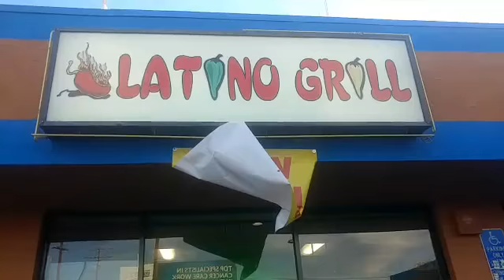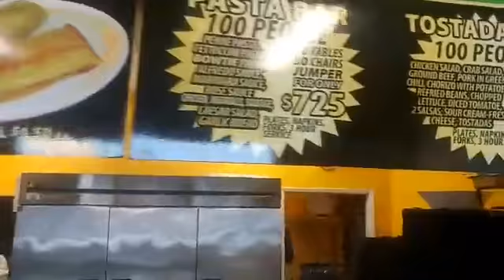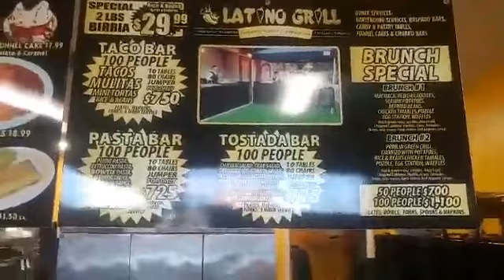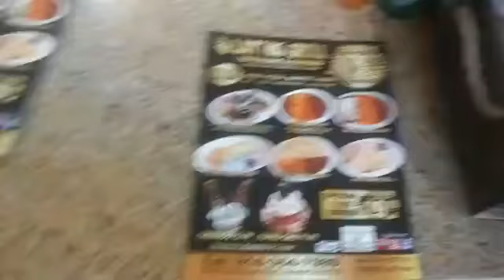Taco Tuesday at Latino Grill in Arleta CA 03-26-19